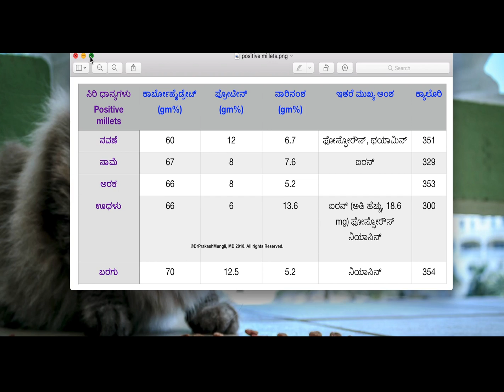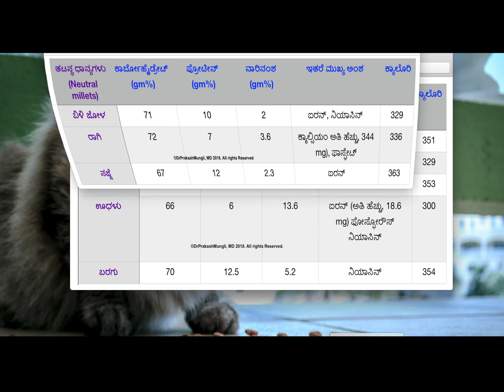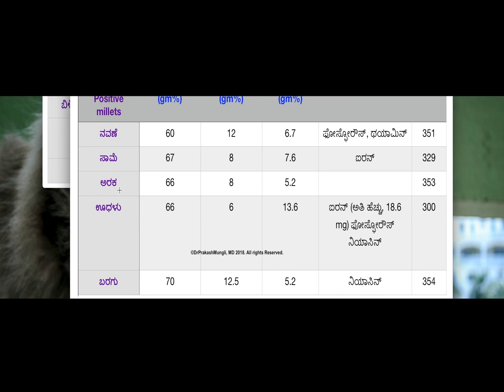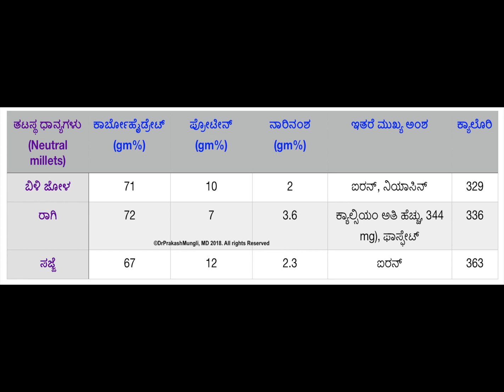What are Millets? in Kannada ಸಿರಿಧಾನ್ಯಗಳೆಂದರೇನು? ಏನಿದೆ ಸಿರಿಧಾನ್ಯಗಳಲ್ಲಿ? By Dr.Prakash Mungli, MD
In this video I have explained all about millets. Millets and millets importance and millets composition is explained in Kannada. Different types of millets and composition of millets is explained in Kannada. I have prepared a table of contents explaining various important contents found in each millet. Millets are rich in fiber although they contain carbohydrates. Millets consumption helps in weight loss and preventing constipation. siridhanyagalu or siridhanya is what is called as millets in English. Siridhanyagalu list with siridhanyagalu image is given in this video.
ಸಿರಿಧಾನ್ಯಗಳೆಂದರೇನು? ಏನಿದೆ ಸಿರಿಧಾನ್ಯಗಳಲ್ಲಿ?  ಸಿರಿಧಾನ್ಯಗಳಬಗ್ಗೆ ಸಂಕ್ಷಿಪ್ತವಾಗಿ ಈ ವೀಡಿಯೋದಲ್ಲಿ ಹೇಳಿರುತ್ತೇನೆ. ಸಿರಿಧಾನ್ಯಗಳಿಗೂ ಮತ್ತು ತಟಸ್ಥ ಧಾನ್ಯಗಳಿಗಿರುವ ವ್ಯತ್ಯಾಸದ ಬಗ್ಗೆ ಈ ವೀಡಿಯೋದಲ್ಲಿ ಹೇಳಿರುತ್ತೇನೆ.

Link for my video on Blood Test for Diabetes Diagnosis in Kannada ಸಕ್ಕರೆ ಖಾಯಿಲೆಯನ್ನು ಪತ್ತೆ ಹಚ್ಚುವ ವಿಧಾನ

For more detailed biochemical and molecular explanation on health and nutrition topics and other biochemistry videos, take a look at my other YouTube channel

About me:
Dear viewers after my MBBS, I practiced for two years in my village Bhujanganagara and my taluka pace Sandur (Bellary district). After 2 years of practice and helping poor people I went to Kasturba Medical College (KMC), Manipal for pursuing MD In biochemistry. While doing MD in biochemistry I studied in depth about human cell metabolism, metabolic diseases, nutrition and how our lifestyle, nutrition and metabolic process are intricately connected.
After successfully completing MD, I worked in KMC Manipal for 4 years then I got an opportunity to work in an American Medical College called University of Medicine and Health Science (UMHS) located in a Caribbean Island called St Kits. I currently work here as a Assistant Dean of Students, Course Director and Professor of Biochemistry. I continue to pursue my tremendous interest in cellular metabolism, diet, nutrition, lifestyle and health issues related to abnormal diet, nutrition and lifestyle. Through this media I'm trying to spread awareness about health, nutrition, diet, simple remedies for many disorders among the general public of my state Karnataka and to all Kannada speaking population across the globe.